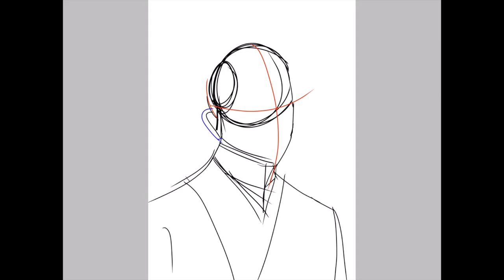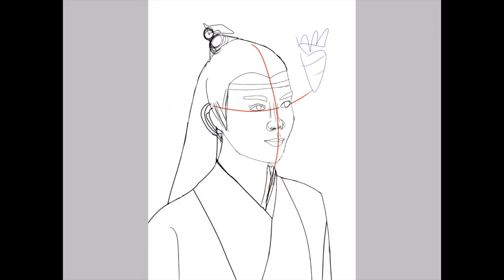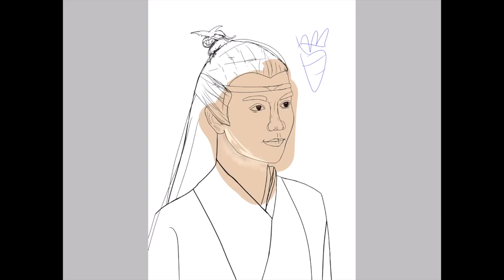Lan Sizhui Speedpainting- The Untamed C-Drama (Chen Qing Ling 陈情令)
Thank you guys for watching I know its been a while since I've last uploaded!

~Music~